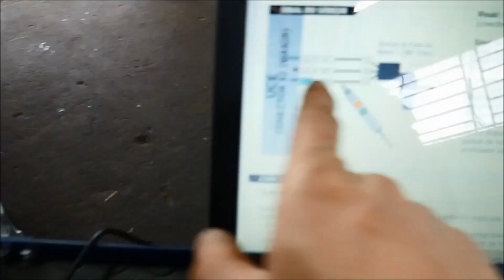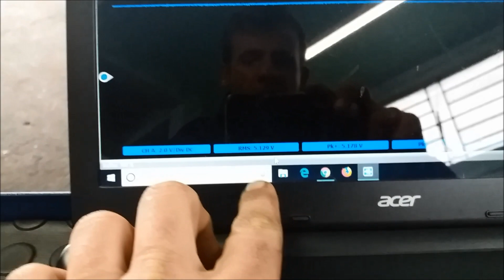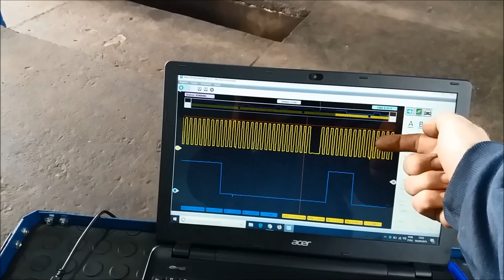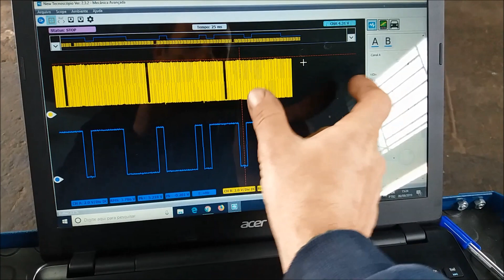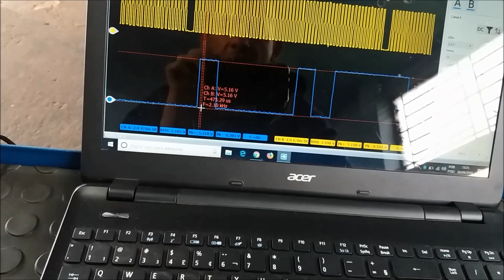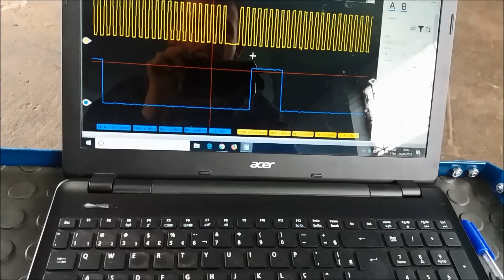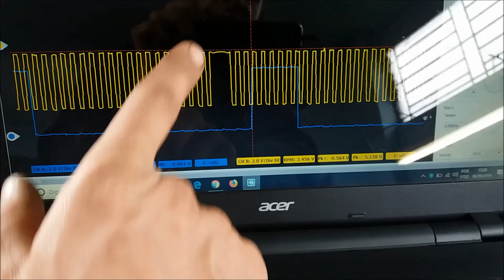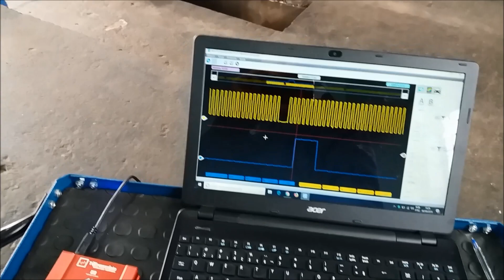Luz da injeção acesa após a troca da correia dentada - Linha GM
Trocou a correia dentada e a luz da injeção acendeu? No Scanner acusa falha P0300?Entenda o que pode estar acontecendo.